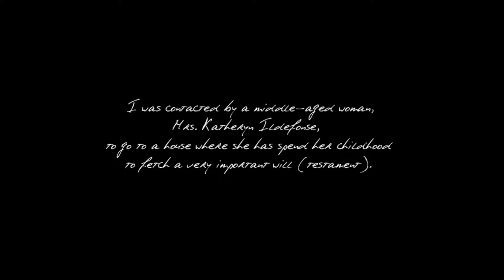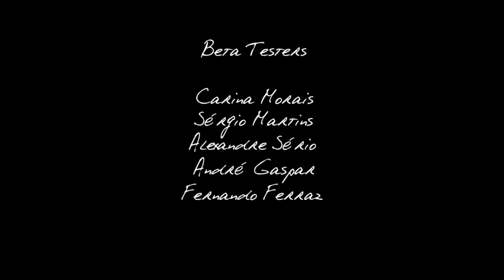Schreckliche Geschehnisse Im Hause Ildefonse